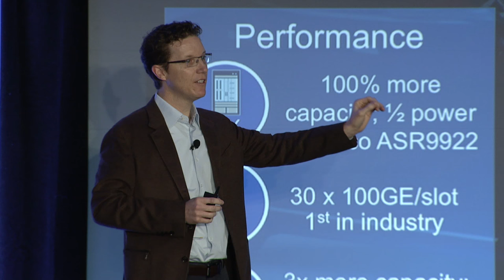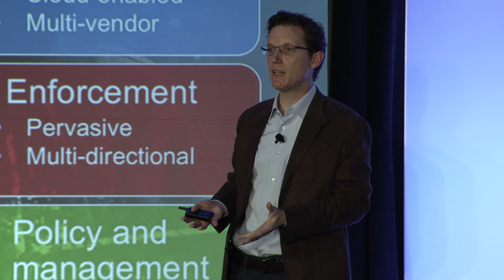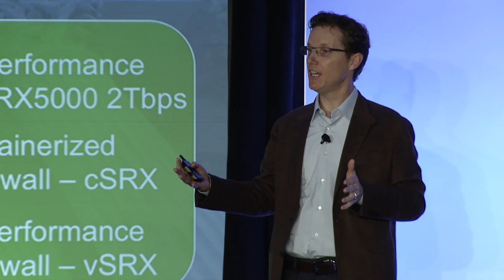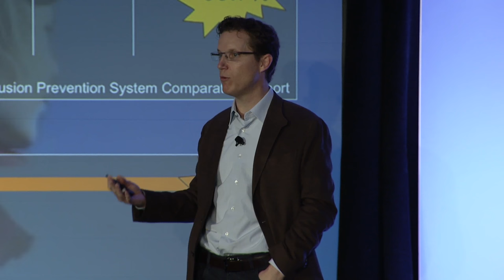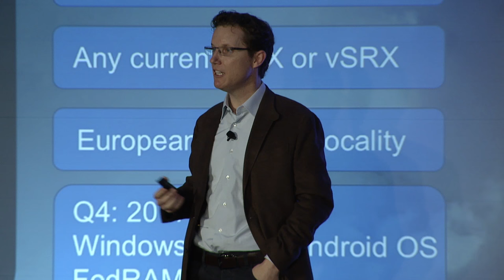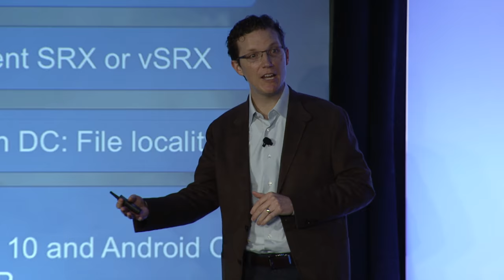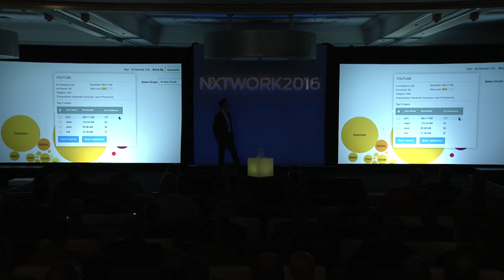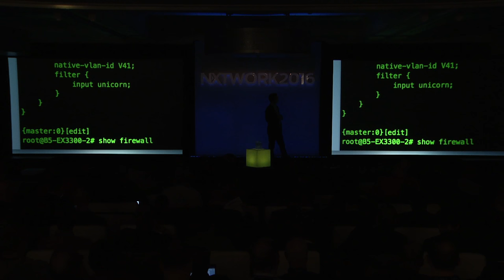Innovation, Electric Cars, and the Future of Security - NXTWORK 2016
EVP and GM Jonathan Davidson took the stage at NXTWORK 2016 to discuss the latest updates to the Juniper Network's Software-Defined Secure Networks platform.